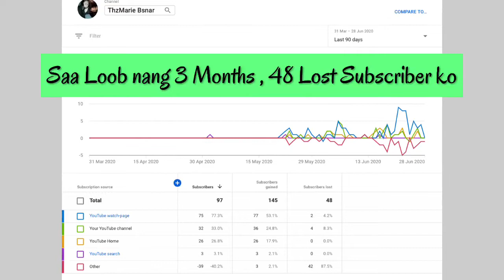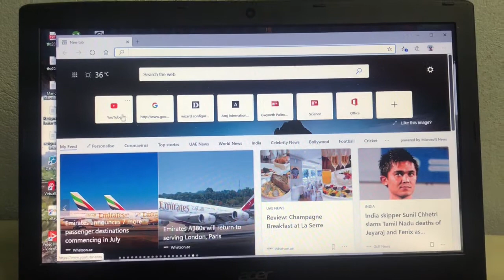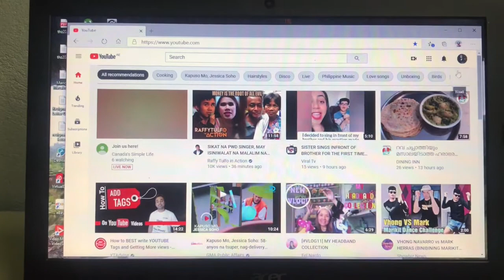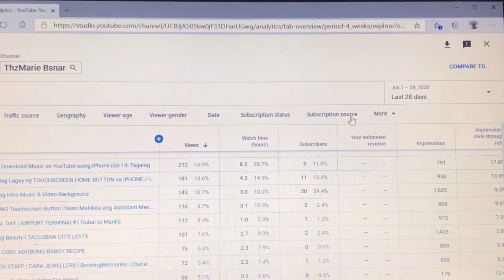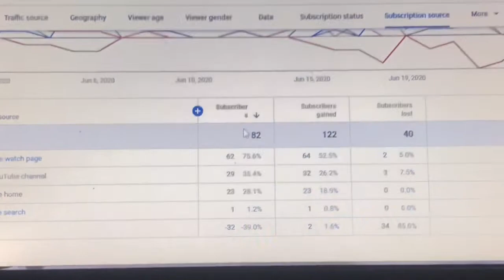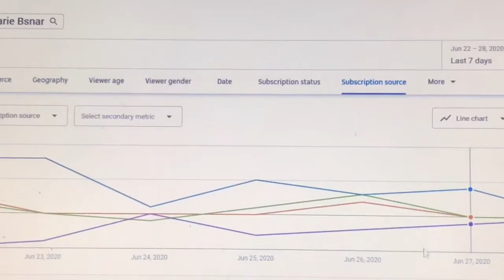Subscriber Lost 3 Reason Why? | Alamin Saan Makikita